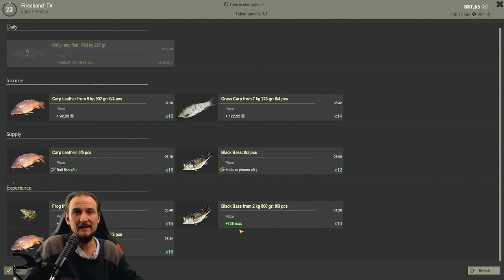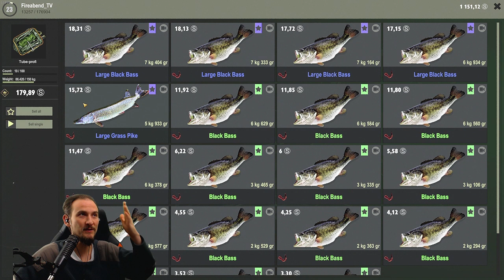theFISHER online - besser als Karpfen!